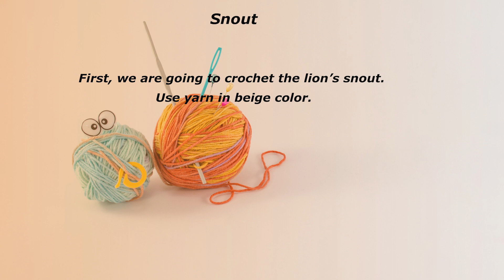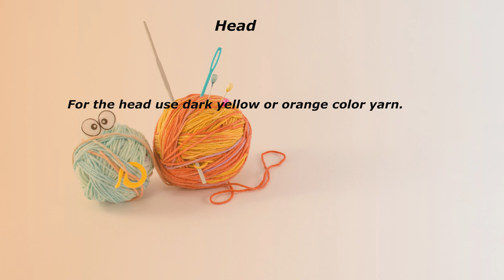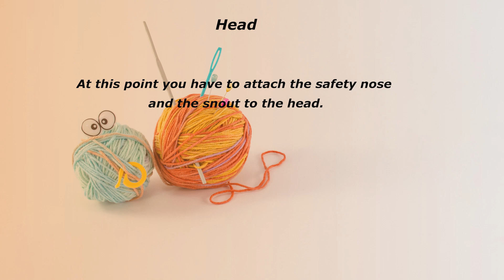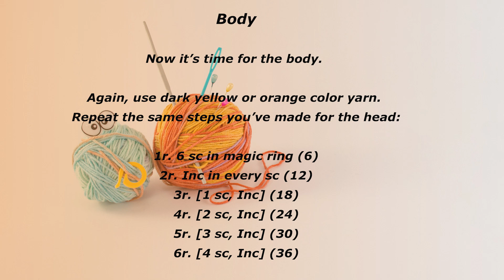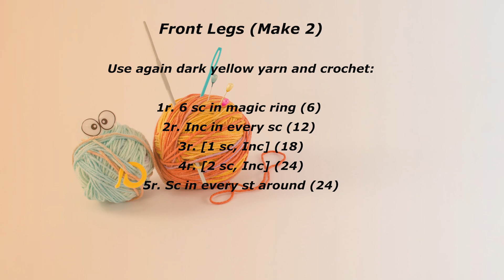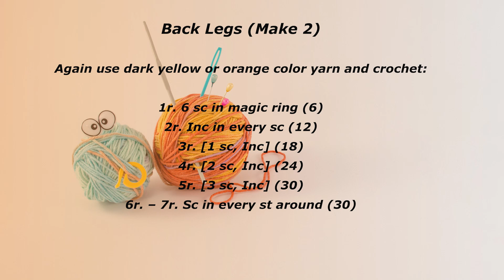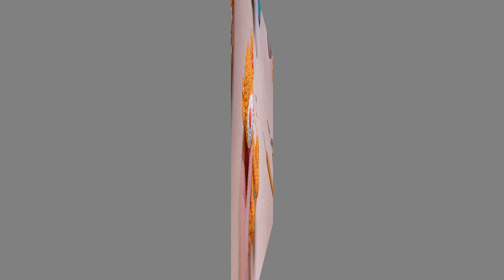🇺🇸How To Crochet Amigurumi Lion/Amigurumi Lion Tutorial/Crochet Lion Toy/Amigurumi Lion Doll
Follow along this step by step crochet tutorial to crochet this cute lion amigurumi. There are written instructions at every step. Happy crocheting!